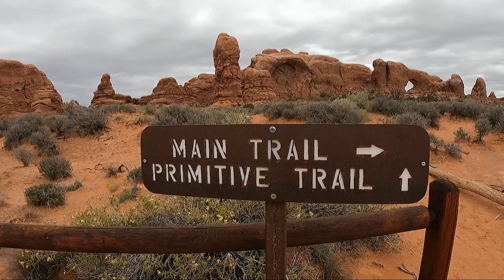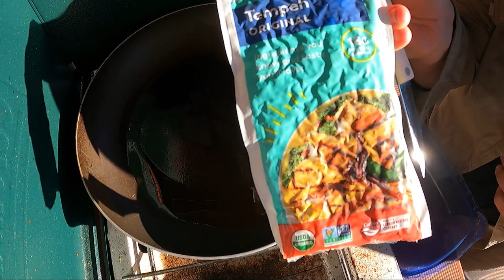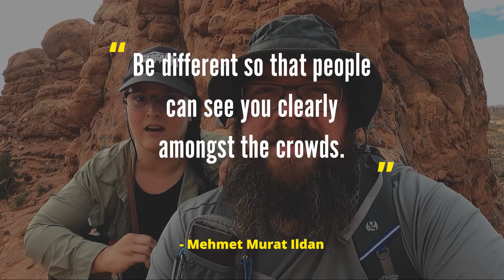Avoiding crowds & a strange meal in Arches National Park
We had a perfect evening in Arches National Park where the lighting was perfect for photography. We found ways to escape the crowds on a hike through the Windows and Liz cooked a great vegan meal with minimal ingredients on our camp stove.